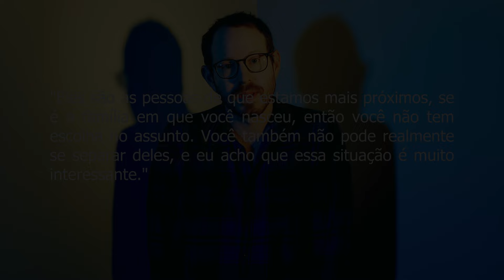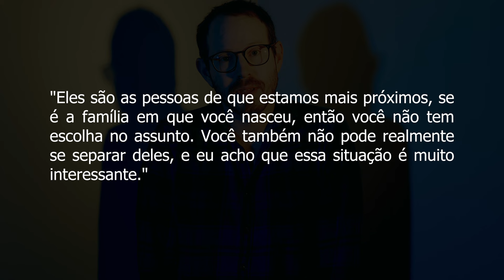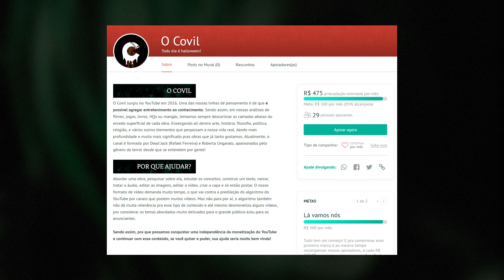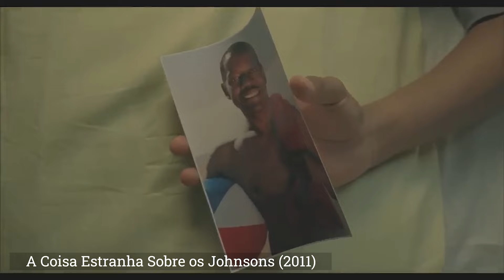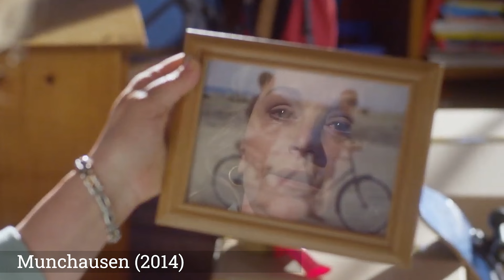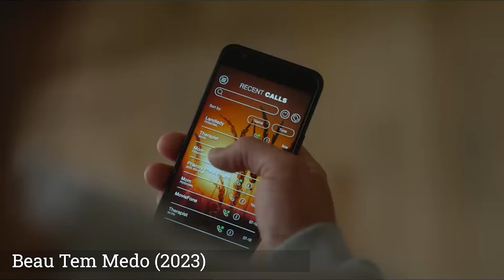E quando sua FAMÍLIA é o seu maior PROBLEMA?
A família é um produto da cultura e está em constante mudança. Na pré-história, em algumas tribos, a parentalidade era aloparental, onde todos cuidavam das crianças, aumentando a taxa de sobrevivência infantil. Relações grupais faziam com que todos os homens da tribo fossem responsáveis por todas as crianças. Esse é só um exemplo de estrutura familiar bem diferente do nosso atualmente, no ocidente. Nós temos o conceito de "família tradicional", constituída por pai, mãe e filhos. E indo além dos integrantes, o conceito de "família" também nos remete a conforto, uma zona segura, um núcleo de pessoas queridas e confiáveis.

Entretanto, a família pode também ser fonte de angústia e trauma. O cineasta Ari Aster explora o terror em dramas familiares, subvertendo a ideia de família como algo unicamente saudável. Famílias também podem ser destrutivas pra vida de uma pessoa. E o pior: nós não podemos escolher ou escapar de nossas famílias.